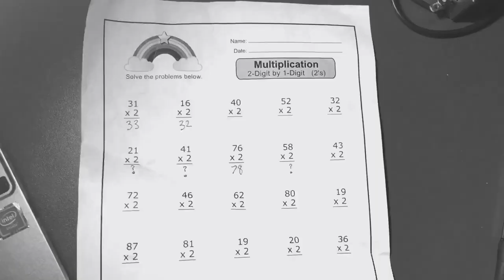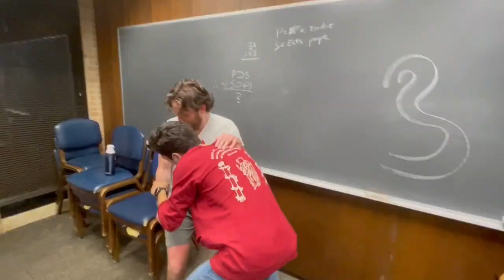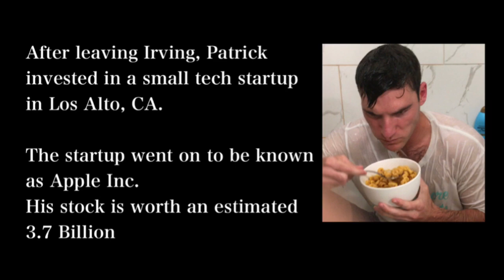Brains: THE MOVIE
Short film made for the UD tower film festival.